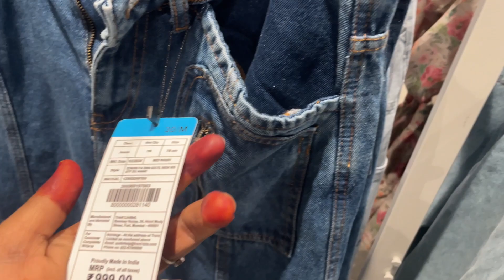Eid Mubarak || 1st and 2nd eid 🌙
Hello my dear sister and brother
Thank you for whoching my video